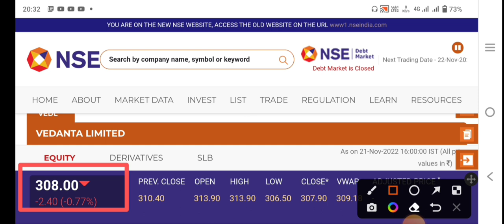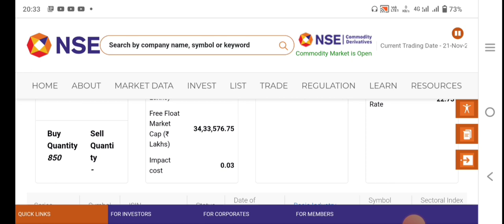Vedanta मे क्यूं हो रही है गिरावट || Vedanta dividend news || vedanta share target price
join paid group WhatsApp ~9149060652

Topics Covered:..

smkc

Topic:

1234